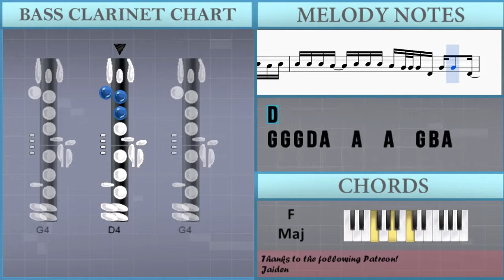How to play Better Now by Post Malone on Bass Clarinet (Tutorial)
The easiest way to learn how to play Better Now by Post Malone on the bass clarinet. It's a bass clarinet tutorial for Better Now by Post Malone.

EasyMusicLesson teaches you to play the your favorite instrument, through easy and simple animation so that you too can learn how to play Better Now by Post Malone on the bass clarinet easily. A bass clarinet tutorial with visual animation graphic.

Notes of the tutorial:
D5 D5 D5 D5 C5 B4 C5 B4 B4 B4 A4   B4 B4 B4 A4 D5 D5 C5 B4 B4 B4 C5
B4 B4 B4 A4   B4 B4 B4 A4 D5 D5 C5 B4 B4 B4 C5
B4 B4 B4 A4   B4 B4 B4 A4 G4 G4 G4 D4 G4   G4   D4
G4 G4 G4 D4 A4   A4   A4 D5 D5 C5 B4 B4 B4 C5
B4 B4 B4 A4   B4 B4 B4 A4 D5 D5 D5 E5 B4 A4 B4
G4 G4 G4 D4 A4   A4   A4   G4 B4 A4     G4
G4 G4 G4 G4 G4 G4 G4 G4 B4   F#4 E4
G4 G4 G4 G4 G4 G4 G4 G4 B4   F#4 E4     G4
A4 A4 A4 A4 A4   A4 B4 A4 G4 G4   E4 D4
A4 A4 A4 A4 A4 A4 A4 B4 A4 G4 G4   G4
A4 A4 A4 A4 A4 A4 A4 B4 A4 G4 G4   E4 D4
A4 A4 A4 A4 A4 A4 A4 B4 A4 G4 G4   G4   B4 B4
E4 E4 G4 G4 A4 A4 A4 B4           B4 B4
D4 D4 G4 G4 A4 A4 A4 B4   A4 G4       B4 B4
E4 E4 G4 G4 A4 A4 A4 B4   A4 G4       G4 G4
D5 D5 D5 D5 D5 C5 B4 A4   D5 D5 D5 D5 C5 B4 C5
B4 B4 B4 B4 A4 A4 G4 A4
B4 B4 B4 B4 A4 A4 G4 A4           G4
B4 B4 B4 B4 A4 A4 G4 A4     B4     G4 G4
D5 D5 D5 D5 D5 B4 B4           G4 G4 G4
D5 D5 D5 B4 B4 A4 B4     D5 D5 D5 D5 C5 B4 C5
D4     E4     B4   A4     G4     E4
D4     E4     B4   A4           E4
D4     E4     B4   A4     G4   G4 E4
D5 D5 D5 D5 C5 B4 C5